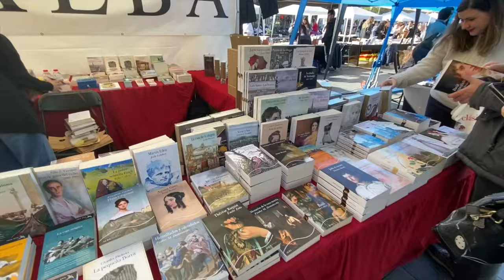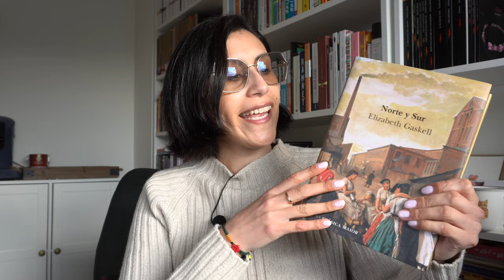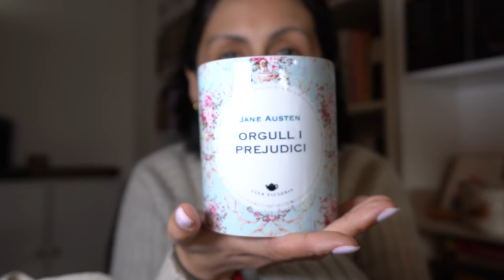📚🌹 ¿Qué libros compré en Sant Jordi 2024? | Vlog + Bookhaul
Este es mi tercer año acudiendo a la celebración de Sant Jordi en Barcelona y como siempre, ¡COMPRÉ MUCHOS LIBROS! Les cuento cómo fue mi experiencia y qué libros compré.